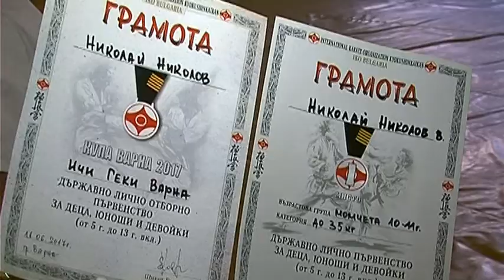INTERVIEW: SHIHAN EMIL KOSTOV AND NIKOLAY NIKOLOV